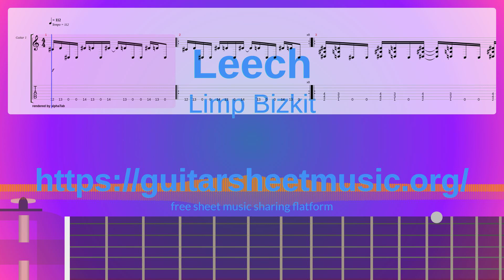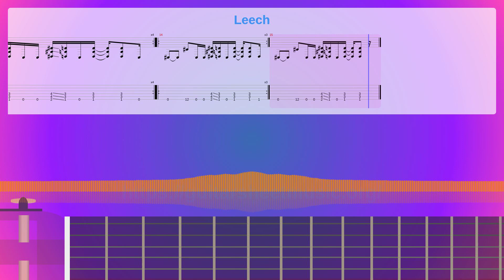Leech Sheet Music Free, Limp Bizkit Synthesia Piano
Album: Three Dollar Bill, Yall$
Instruments: Distortion Guitar
Parts: 3
Measures : 15
Tempo: 112